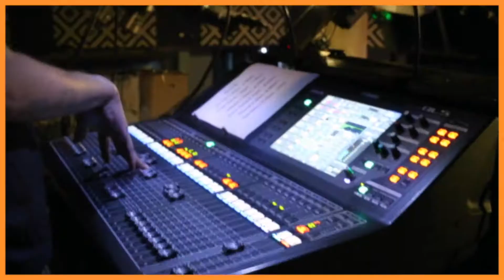REDDY X G2 NEW YORK Aftermovie 06.30.17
Kamouflage Studio

Music composed by Juss, Rami
Directed by Rami

Event Info

Organized by CHL Entertainment and Method One
Venue: SOB's
Artists: Reddy and G2